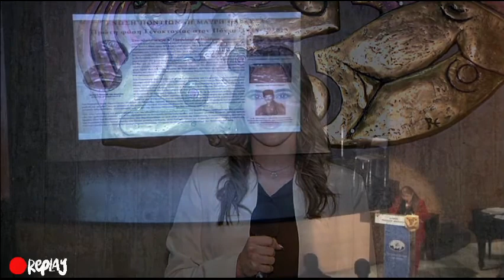Πρώτος κόρερ 11 11 22